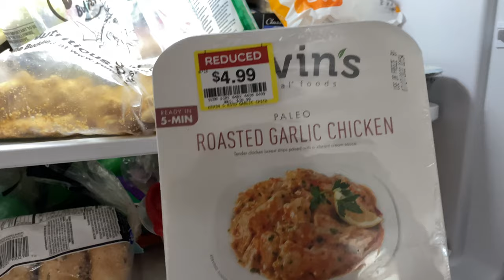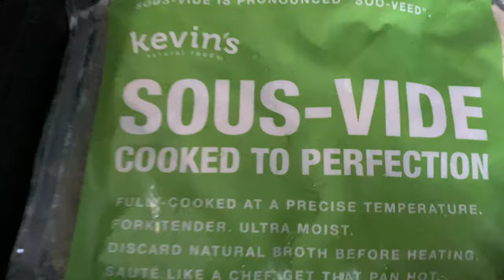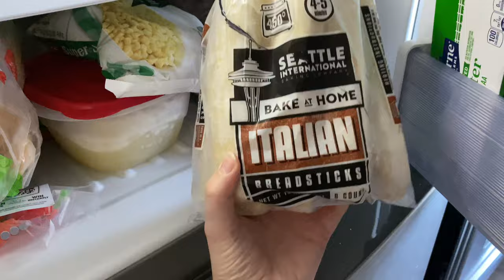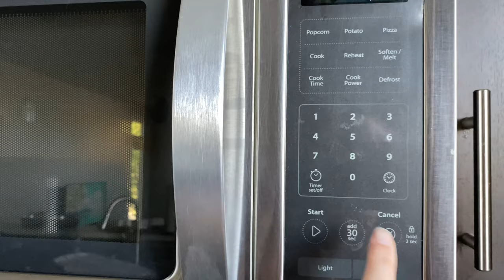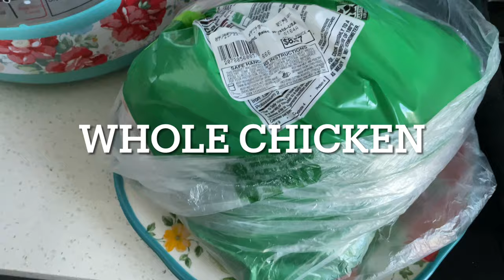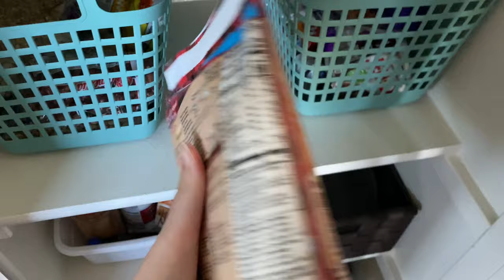FREEZER CLEANOUT MEALS | Pantry Cooking Challenge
Hey friend! Today, I am making some freezer cleanout meals! My freezer was getting extra full so it was time for a pantry cooking challenge. I was able to make so many meals and snacks with the things I already had on hand which make for some tasty and quick meals for my family this week. Hopefully this gives you some ideas on how to answer the dreaded question of "whats for dinner?"  Thanks for being here friend!

Dinosaur Pasta Spoon
Calphalon Pan
KitchenAid Food Processor
Meat Masher
Pioneer Woman Instant Pot
Instant Pot Duo
Ninja Food Processor
Air Fryer